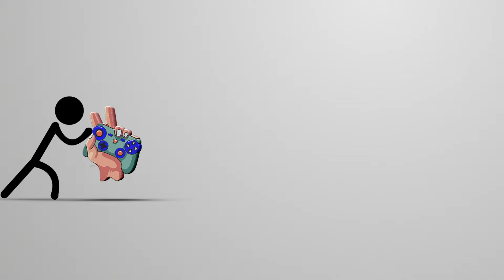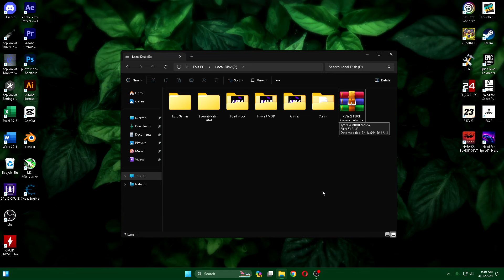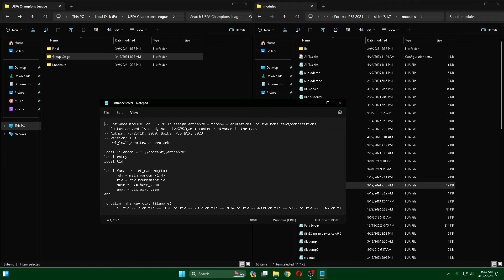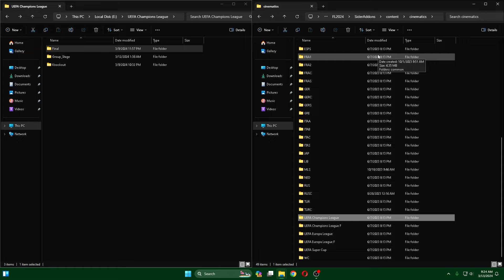PES 2021 UCL Entrance Season Update 2024 for Football Life 2024 & PES 2021 any Patch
- Review UCL Entrance Season Update 2024
- Tutorial install/update

Credits
FuNZoTiK
milos987
mochnaufals